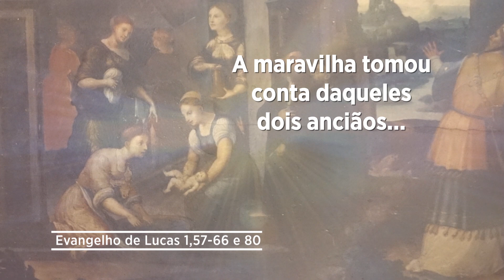Evangelho 23 de junho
Solenidade do nascimento de João Batista. O evangelho de hoje relata o nascimento de João Batista, filho de Isabel e Zacarias. A maravilha tomou conta daqueles dois anciãos. Deus visitou a casa deles e a alegria foi imensa! No final do relato de hoje ouvimos a pergunta: “O que virá a ser este menino, pois a mão do Senhor está com ele”.

Ao acordar de manhazinha, você tem se lembrado de Deus, agradecido a ele pela vida ou vai direto para o whatsapp? Você tem tido sensibilidade para maravilhar-se com as coisas bonitas da vida ou as preocupações, os problemas sufocaram a sua energia vital? Você nutre fé em Deus ou o cinzento do mundo apagou a esperança do seu coração? Zacarias e Isabel eram anciãos e Deus lhes fez acontecer o impossível.